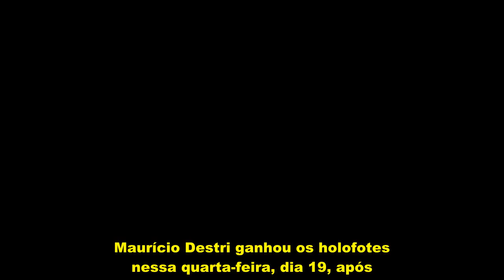Após ser visto aos beijos com ator, Maurício Destri enloquecer